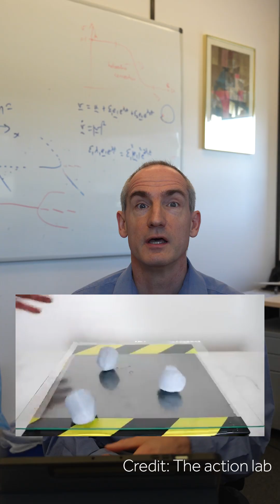The Gömböc: a Mathematical marvel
Abstract mathematical objects are discussed every day in The Alan Turing Building,  but the building is also home to the University's own physical model of a particularly fascinating object: the Gomboc (Goemboetz).

The Gomboc (Goemboetz) is a three-dimensional solid object that has the same composition throughout. What's unusual is that it has one stable and one unstable point of equilibrium or balance point.

If you put a Gomboc (Goemboetz) down on a table, it’ll start to move and wiggle all over the place until it finds the only stable equilibrium point -- in other words the Gomboc is self-righting! But, if you could balance it perfectly in the unstable equilibrium and leave it alone it would stay there forever. Unfortunately, the slightest disturbance will cause it to move away from the equilibrium (that's why its unstable) until it finds the stable equilibrium again.

The study of mathematical objects is fascinating in its own right, but the concept of stability is fundamentally important in many areas of research taking place in the mathematics Department, including the flow of avalanches, the stability of flames and bubbles, biological growth, and the spread of diseases. In fact, the mathematics used to analyse the stability of rocking stones was taught in the Department over 100 years ago, and it remains relevant to the present day.